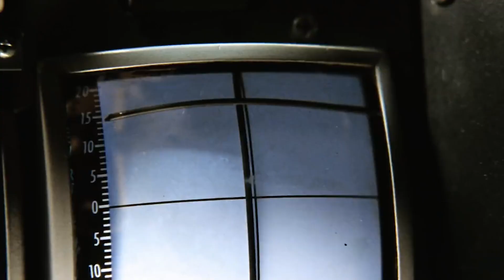11 Secrets About The Apollo 11 Moon Landing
11 Secrets About The Apollo 11 Moon Landing